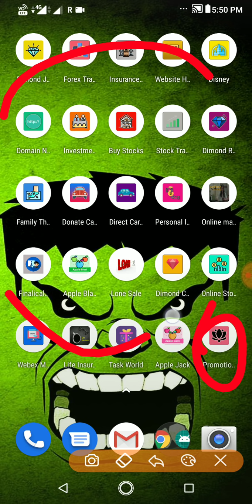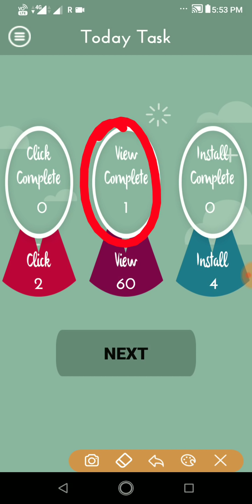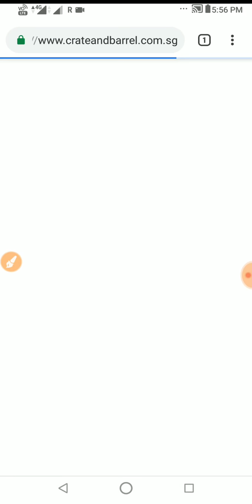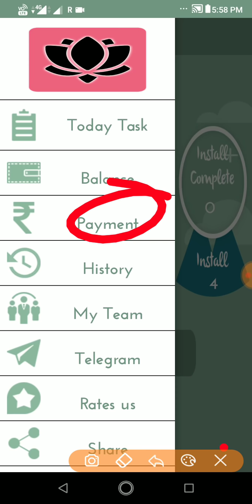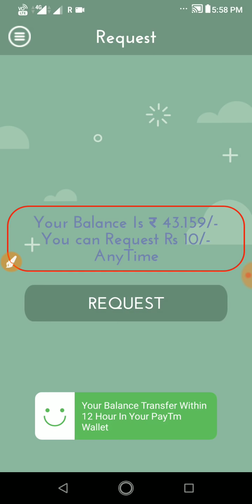₹10 Get 💥 Daily Free Paytm Cash 💥 New Trusted Earning App || Tamil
👉👉promotion Code* : Playstore Remove don't use

☑️SAME TYPE NEW EARNING APPS☑️

💥👉ALL REFER CODE : 111222👈💥